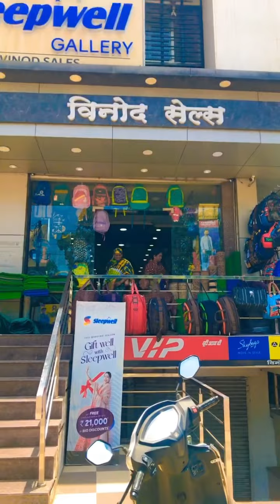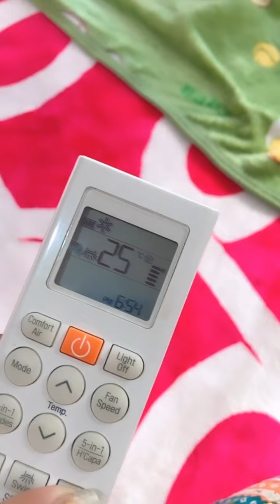7/365 😍Sunday Special Market 🧅🥦🥬🌶Shopping 🛍|Mini Vlog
Sunday Special Market | blogging vlog myglamm dot&key skybags @KanizaSheikhJambhulkar